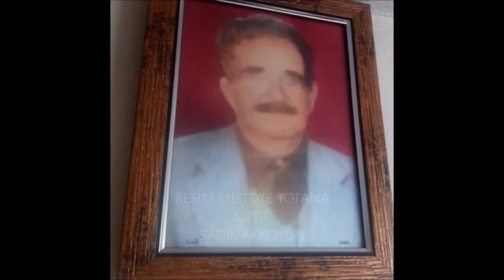MISTOYE TOFAN çok acıklı bir olay dengbej mıstefaye cangorane ÇİROK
SADIK AKKOYUN